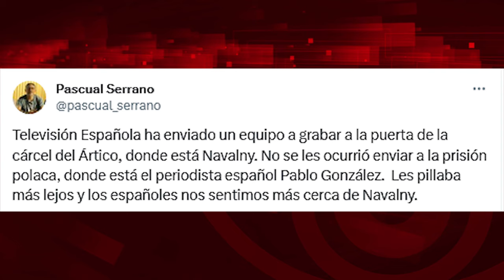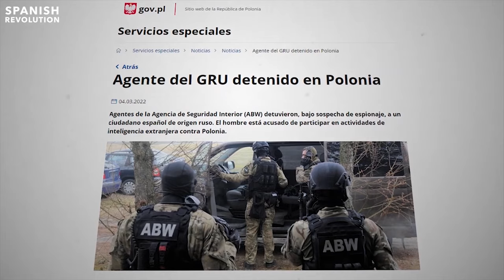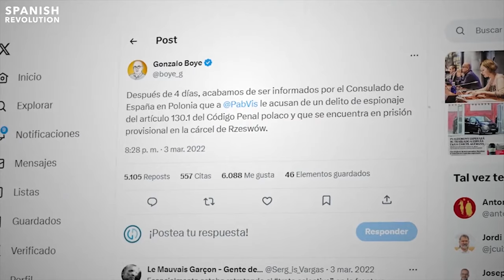¿Dónde están las denuncias a Polonia por el encarcelamiento del periodista Pablo González?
Para ver el programa completo de El Batazo titulado "¿Por qué la guerra contra la cooperación médica cubana?"